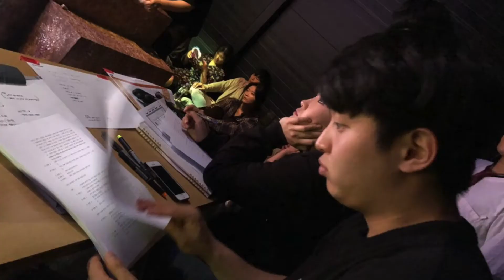'사천의 선인' 청강 공연예술스쿨 2018년 1학기 교내 실습공연